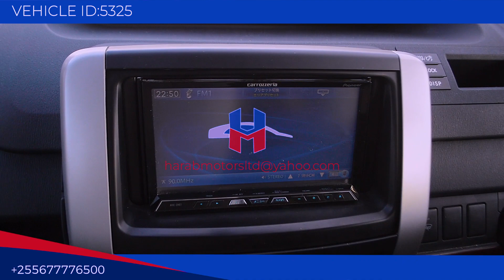Toyota Noah 2011 model in black colour now available at harab motors tz